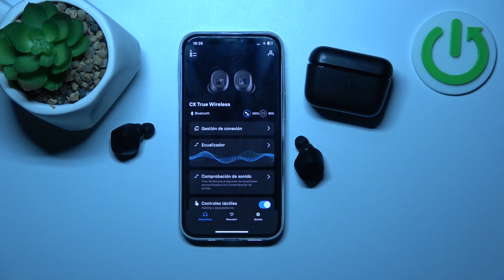Cómo desconectar Sennheiser CX True Wireless de la aplicación dedicada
Aprende a desconectar fácilmente tus auriculares Sennheiser CX True Wireless de la aplicación dedicada con este tutorial práctico, ofreciéndote la flexibilidad de cambiar entre dispositivos sin complicaciones.

Tutorial sobre cómo desvincular los auriculares Sennheiser CX True Wireless de la aplicación específica.
Guía detallada para desvincular los auriculares Sennheiser CX True Wireless de la aplicación oficial.
Cómo desconectar mis Sennheiser CX True Wireless de la aplicación especializada.
Instrucciones paso a paso para separar los Sennheiser CX True Wireless de la aplicación dedicada.
Tutorial práctico sobre cómo desenlazar los auriculares Sennheiser CX True Wireless de la aplicación exclusiva.
Cómo desconecto Sennheiser CX True Wireless de la aplicación.